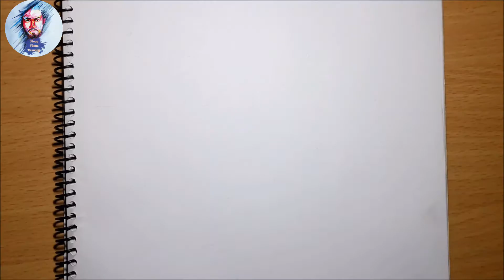How to Draw a Rose Easy || Pencil Drawings and Shading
how to draw a rose, how to draw a rose easy, how to draw a rose easy for kids step by step